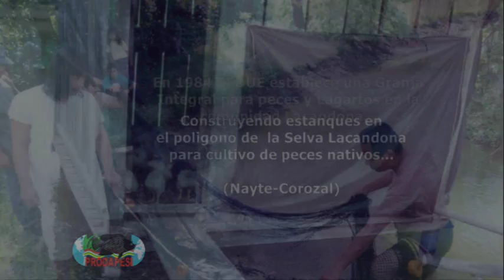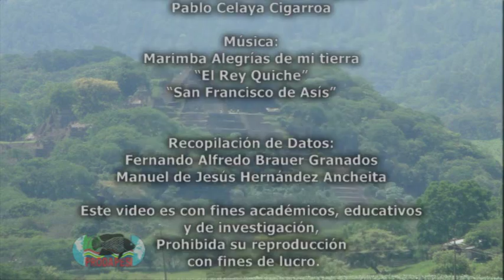especies nativas en Chiapas peces nativos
Una breve descripción de las especies nativas acuícolas en Chiapas
Une brève description de l'aquaculture des espèces indigènes du Chiapas
A brief description of the aquaculture of native species in Chiapas